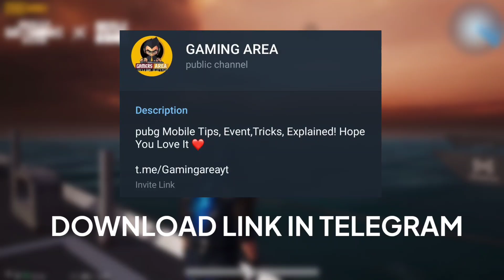🔥Battleground Mobile India Early Access Top-5 New Features| Download Now| Uc Prize High In BGMI !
Step-open Link
click On Gaming Area Tips &Trick
Click On First Article
Then Click In Download Button